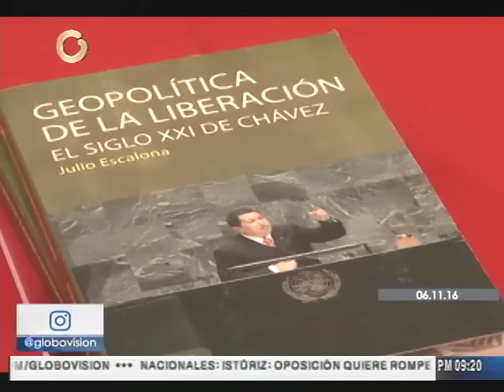Chaderton: Medios de comunicación deben bajar tono para contribuir en el diálogo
El diplomático Roy Chaderton dijo este domingo que los medios de comunicación son fundamentales para el desarrollo del diálogo entre el Gobierno y la oposición venezolana, por lo que instó a los periodistas a "bajar el tono de agresividad" y "suavizar el ambiente". Más información, visite